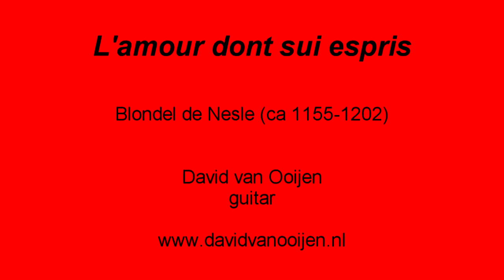L'amour dont sui espris - Blondel de Nesle (guitar)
L'amour dont sui espris
by
Blondel de Nesle (ca 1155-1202)

by
David van Ooijen